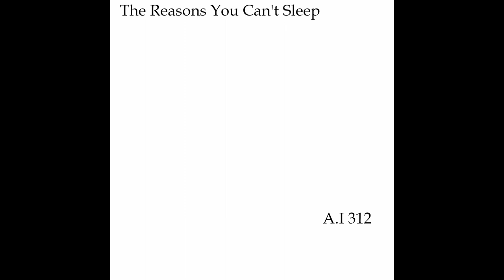A.I 312 The Reasons You Can't Sleep